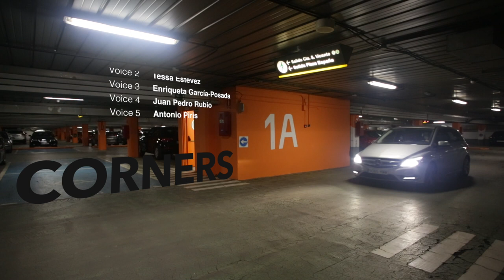Corners - My RODE Reel 2016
The city. Thousands of lives, thousands of walls making corners. Five souls tell us how they live, running in the corners' maze.

Filmed in Madrid, Spain